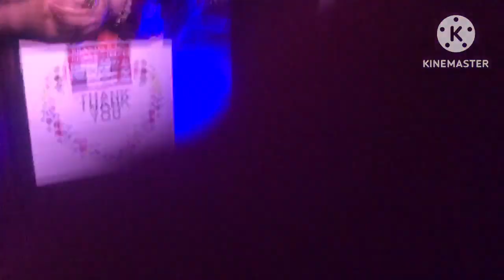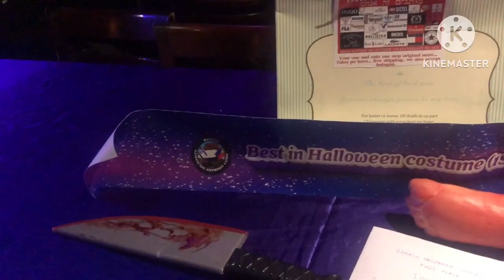BARACO BEST IN HALLOWEEN COSTUME GRAND PRIZE WINNER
This video contains how I did my costume and make up and how i won the grand prize for being the best in halloween costume